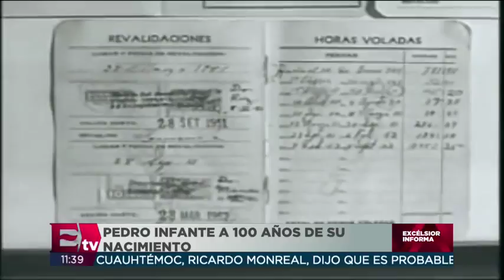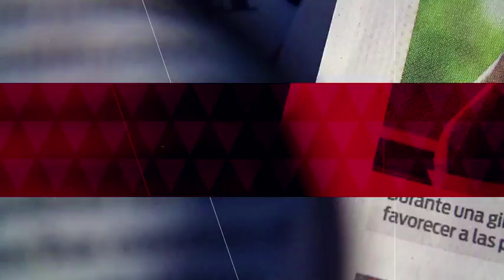A 100 años del natalicio de Pedro Infante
La vida y trayectoria del ídolo mexicano Pedro Infante es recordada por México, que celebrará el centenario del natalicio del actor y cantante.  17 noviembre de 2017

Te invitamos a ver el siguiente video:

Así es cómo esta mujer se hizo con la casa de Pedro Infante

Conductor: Claudia Mollinedo.
Horario: Lunes a Viernes @11:30-12:00.